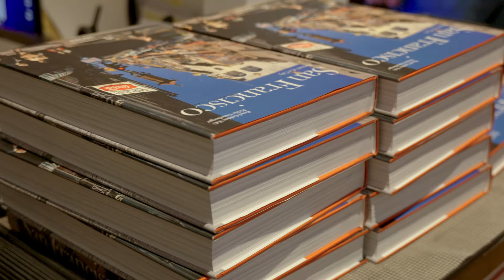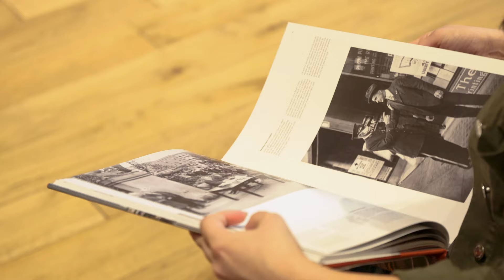Portrait of City | Leica Store SF x Taschen Book Release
On April 30, 2022, Leica Store San Francisco and TASCHEN launched a new book, "San Francisco, Portrait of a City." The book is a pictorial history of San Francisco which spans a wide range of years to the present day, and features a long list of photographers.

To mark the event, a number of local photographers who are featured in the book, were on hand to sign copies for visitors, and a reception followed.

In addition to Reuel Golden and Richie Unterberger, the books editor and author, the following photographers were signing:

Jeffrey Braverman
Janet Delaney
Homer Flynn
Jean Fruth
Michael Jang
Fred Lyon
Jeannie O’Connor
Mimi Plumb
Arthur Tress

A special edition slipcased version of the book is available for $1,500 in a limited edition of 150 copies. Each copy includes a signed photograph by Fred Lyon, with two image options available.